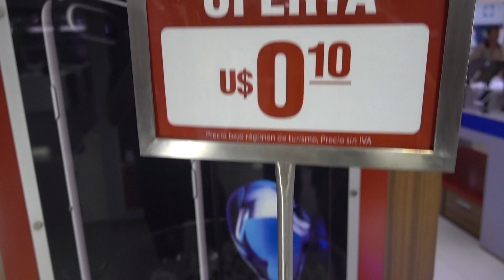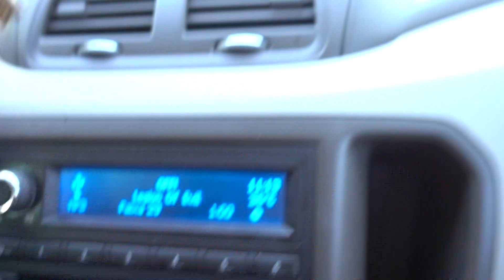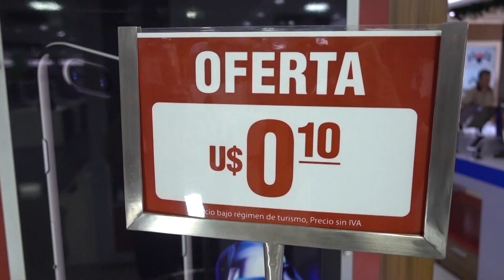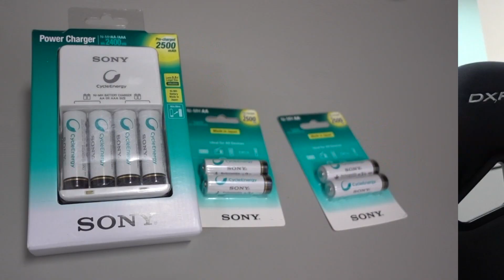GASTEI R$ 6.000 MIL REAIS NO PARAGUAI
COMENTE QUAL PRODUTO VOCÊ MAIS GOSTOU!